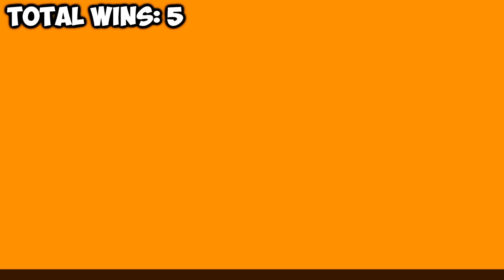Pokemon Soul Silver Aggronlocke Episode 3 | Violet City!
►So in this part of our Pokemon Soul Silver Aggronlocke we make it to Violet City eventually with either going to the Gym first or the Bellsprout tower first next episode!
► Aggronlocke rules:
-Aggron only.
-Can only catch one pokemon per route or area
-When Aggron faints, it's considered dead
-Caught Pokemon can be used as a tribute to continue the series. No Pokemon left, the series ends
-No using the Pokemon centre, only rest houses and items
-Max of 2 HM slaves to help get through the game
-Every Gym/Elite 4 win will grant either one rare candy, 5 full restores or a tribute.
-Every 100 Pokemon trainer battles won in a row = 10 rare candies.

*I take no credit for making this or claiming to be my own.
All images are owned by the companies who produced the games I play.